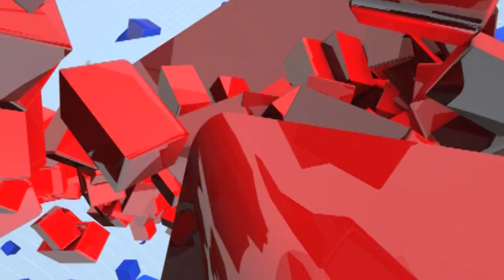Unmesh Patil | चाळीसगावात डेंग्यूचे रुग्ण वाढले, भाजप खासदार उन्मेष पाटील अधिकाऱ्यांवर संतापले